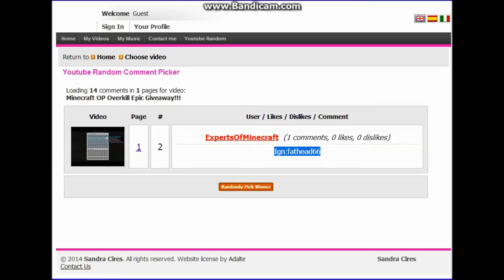Minecraft OP Overkill Giveaway Results And Channel Updates!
*If you would like to support me you can donate using this link.*
Funds will go towards better equipment to make videos more enjoyable and giveaways for you guys :)

*If you would like to donate CS GO skins you can send me a trade offer here*

Q&A

Q. What is your steam account?

Q. Can I have some steam items?! Your so rich!
A. I earn my items from making profit and or hard work. Sorry, you should do the same.

A. Steam, Youtube, or Skype.

Q. Why luxuRY?
A. My name is Ryland. But, I'm often called Ry. So I Incorporated RY into a word that suits me well. :D